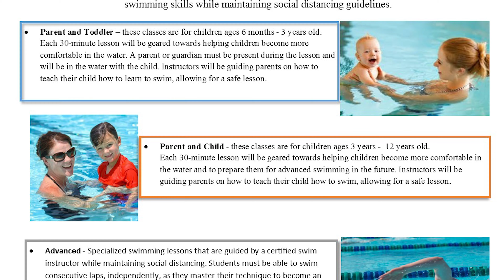Get Fit With Aqua Fit!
Sign up for Aqua Fit or any of our swimming lessons